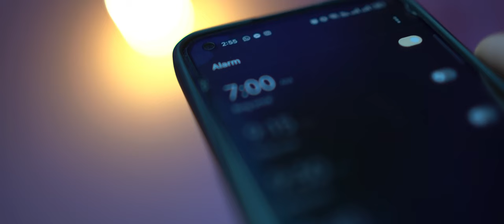32 Hour TRAIN ka safar aur Kaifi Ka Concert | VLOG.